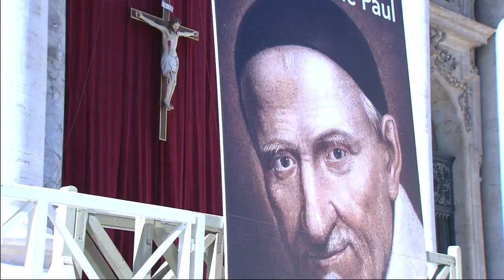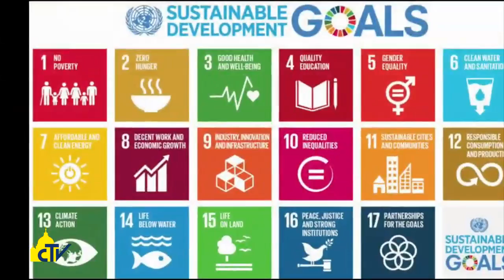Vatican Magazine, "La carità globalizzata di San Vincenzo", 20-10-2017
La carità globalizzata di San Vincenzo

“Chi ama non sta in poltrona, ma si alza e va” ha detto Francesco alla Famiglia vincenziana, che festeggia i suoi 400 anni e propone una rete di solidarietà per i senza tetto. Il superiore generale: “San Vincenzo ripeteva che nei poveri si vede il volto di Gesù”.